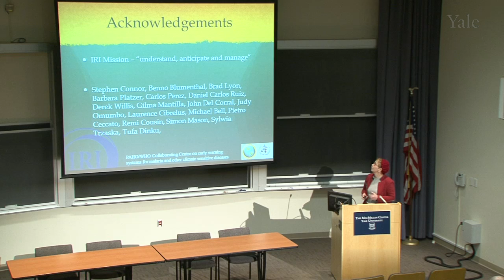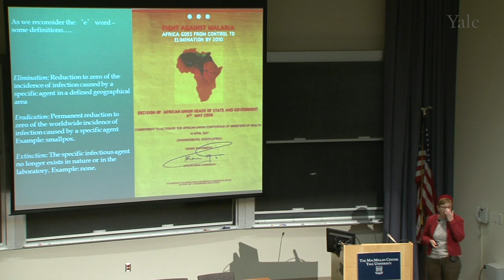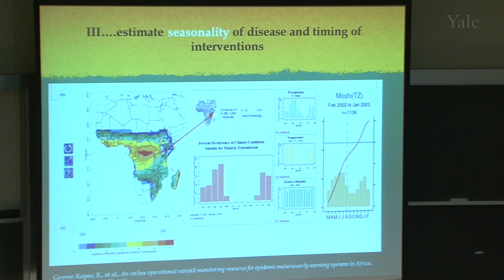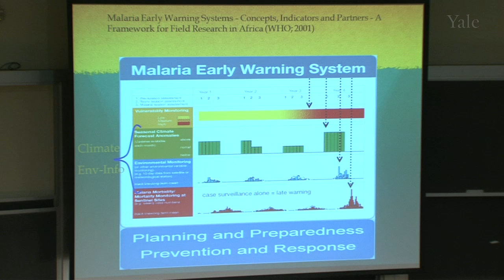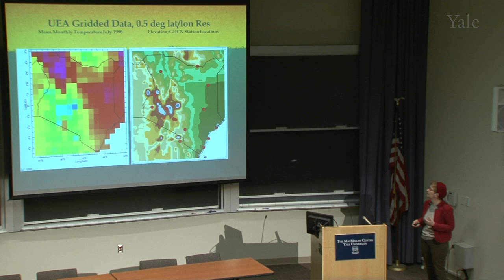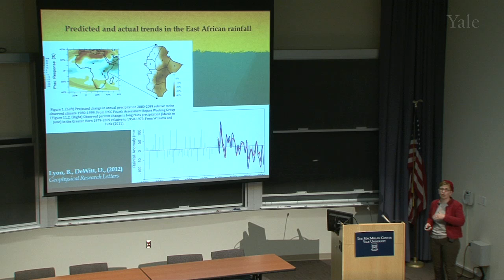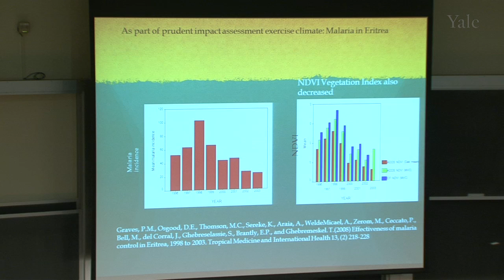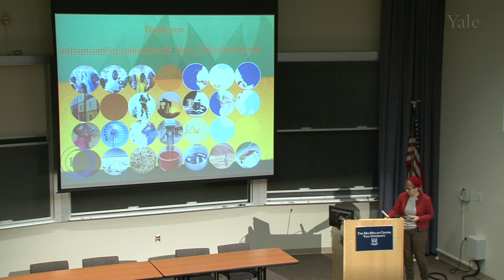Climate Information for Malaria Prevention, Control and Elimination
Madeleine Thomson discusses how malaria control efforts have evolved from early efforts to eradicate the disease to a focus on treating the disease and most recently back to eradication. (Eradication by 2030 is now considered central to achieving all of the United Nation's Millenium Development Goals). She discusses research efforts including mapping and climate change projections as planning tools to help in support of that goal.